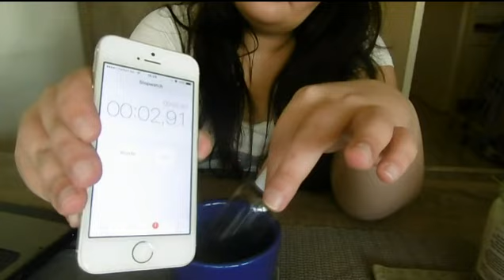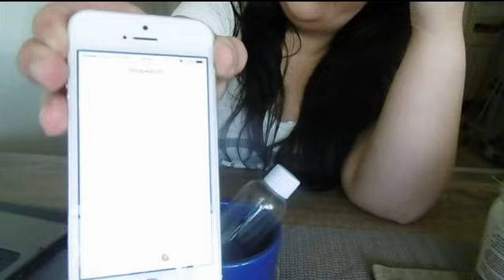DIY | hot olie behandeling voor je haar! | beautymii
In deze video laat ik jullie zien hoe ik zelfgemaakte Hot Olie maak van alleen maar cocosnoot olie en normale olie...